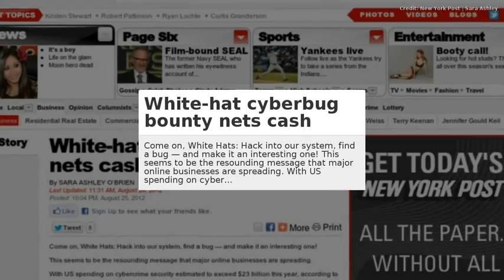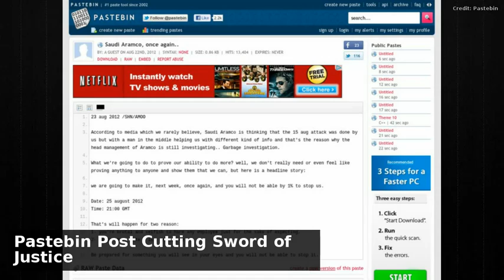CIC News 25 08 2012 cost e crime,White Hat,Shamoon